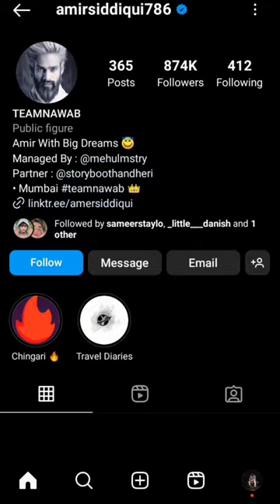Celebrity blue tick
TikTok Star Keith Lee Shares His Secrets
To Viral Food Review Success | Behind The
Creators

Hailey Bieber CANCELLED over Selena
Gomez...

How To Get Verified On Instagram in 2023
(Even ifF you have a small following)

Bholaa Official Trailer | Ajay Devgn | Tabu | Bholaa In IMAX 3D | 30th March 2023